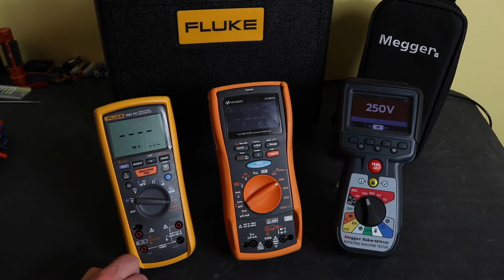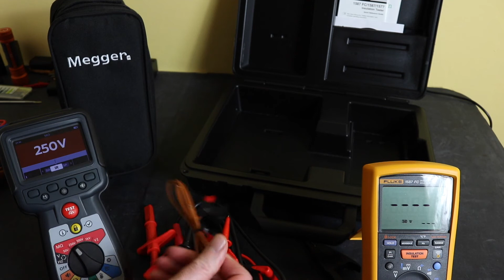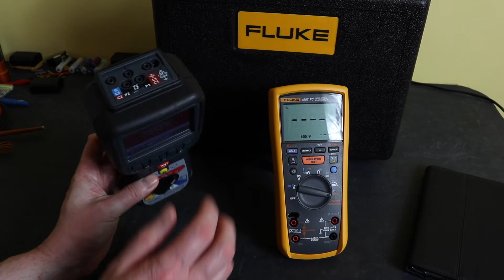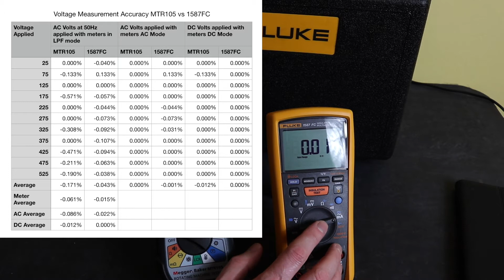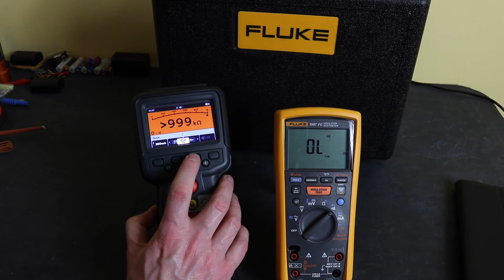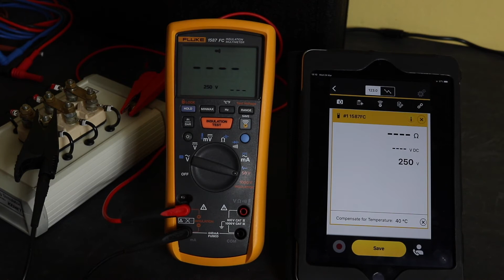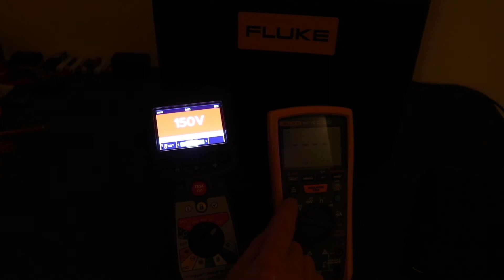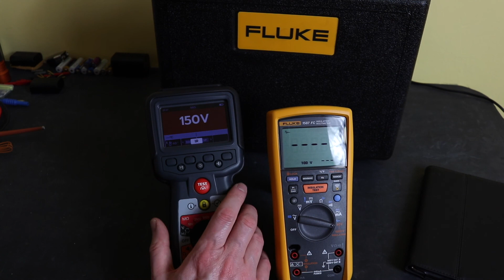Megger MTR105 vs Fluke 1587FC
Comparing the MTR105 Rotating Machine Analyser from Megger to the 1587FC Insulation Multimeter from Fluke.